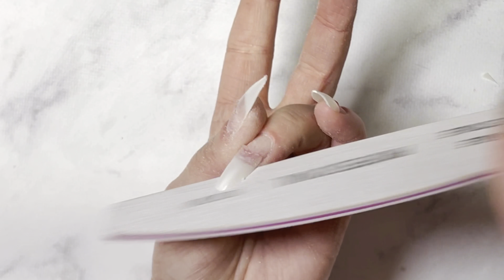Fast acrylic overlay With The one ball method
Fast acrylic overlay
With The one ball method

Products

Music